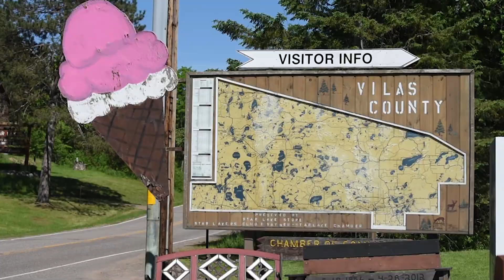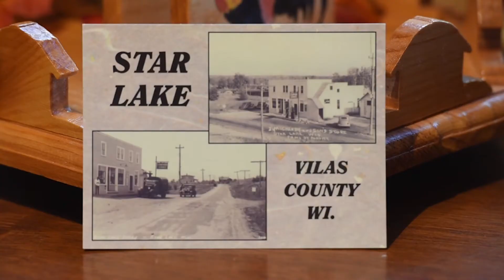Star Lake Store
The Star Lake Store is reminiscent of a general store in America’s yesteryear. You’ll discover what you need and more! The store sells a wide and eclectic range of vacation necessities – its vast inventory includes gifts, groceries, bait, fishing and camping supplies, clothing, boat rentals and deer registration services. The store also sells hand-scooped ice cream, beer, wine and liquor. And, it’s an official post office! The store is open May-October.